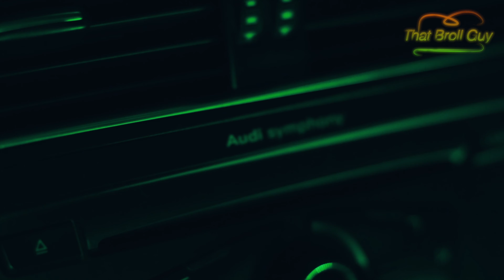audi q5 interior 2020 | Audi Q5 Interior Cinematic Video trailer | that broll guy | 4k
Hey Guys that broll guy here, this is the audi q5 interior 2020 project I have been working on and it's a trailer / Full video will be out in sometime so make sure you are subscribed to the channel.

Gimbal used
Camera used
Lens used

Best Work from home desk setup / RGB desk setup -